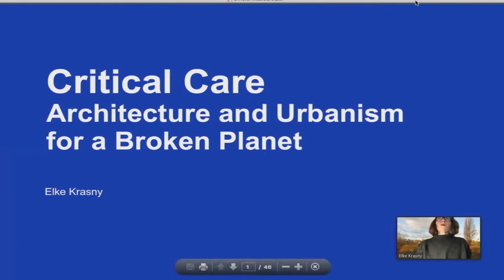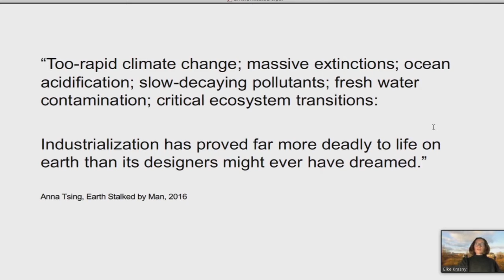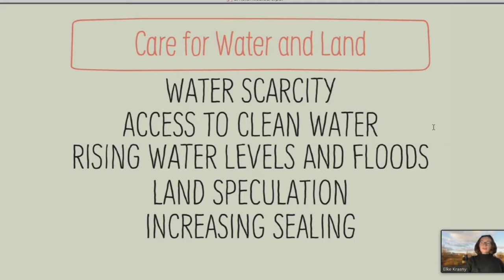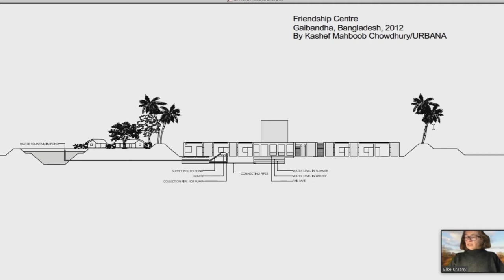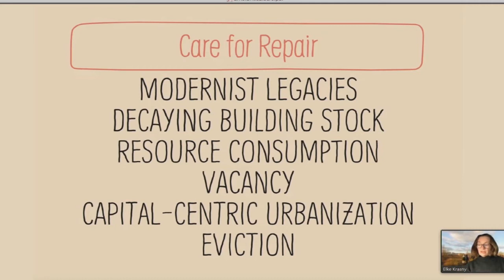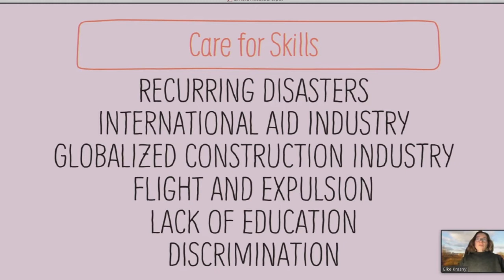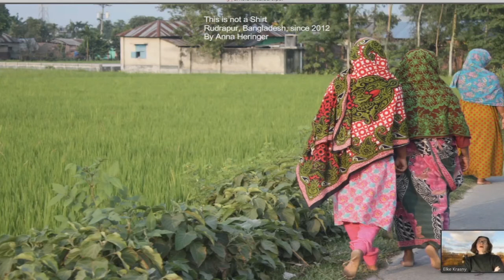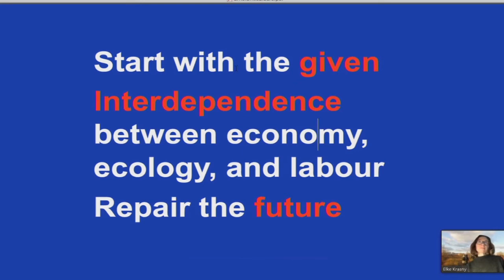No More Architecture — Elke Krasny: Critical Care. Architecture and Urbanism for a Broken Planet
Fakulta architektury Vysokého učení technického v Brně, ve spolupráci s Galerií Architektury Brno, zve na přednášku „Kritická péče. Architektura pro rozvrácenou planetu“ kurátorky Elke Krasny, která je součástí přednáškové série „No More Architecture“ na téma nerůstu v architektuře. Přednáška bude v angličtině.

Přednáška a následná diskuze je moderována Terezií Lokšovou.

ELKE KRASNY: KRITICKÁ PÉČE. ARCHITEKTURA PRO ROZVRÁCENOU PLANETU
Z lékařského hlediska je kritická péče, známá také jako intenzivní péče, specializovaným oborem medicíny zaměřeným na diagnostiku a léčbu život ohrožujících stavů. Pro tuto přednášku je tento termín vypůjčen, se zaměřením na existenci ohrožující stav planety. V průběhu 21. století plnil stav planety titulní stránky médií. Zprávy nejsou dobré. Diagnóza je bezútěšná. Pochopili jsme, že antropogenní změna podnebí a podmínky produkované rasovým Kapitalocénem napínají planetu až do bodu zlomu. Planeta, na které žijeme a se kterou žijeme, je vyčerpaná, zdecimovaná, poškozená, rozvrácená. Planeta proto naléhavě potřebuje kritickou péči, aby se napravila obyvatelnost a obnovily podmínky pro další existenci v budoucnu.

Elke Krasny je profesorkou umění a vzdělávání na Akademii výtvarných umění ve Vídni. Je kulturní teoretičkou, urbánní výzkumnicí a kurátorkou. Ve své akademické a kurátorské práce se zaměřuje na kritické praktiky v architektuře, urbanismu a současném umění, které se zabývají propojením ekologie, ekonomiky, práce, paměti a feminismu. Profesorka Krasny je autorkou a editorkou mnoha knih a esejí. S Angelikou Fitz editovala např. publikaci Critical Care. Architecture and Urbanism for a Broken Planet (MIT Press, 2019), s Reginou Bittner pak In Reserve! The Household (Spector Books, 2016).

NO MORE ARCHITECTURE
Naše současná společnost čelí snad doposud největším výzvám ve své historii – klimatické krizi a ztrátě biodiverzity, vedle toho i rostoucí sociální nerovnosti, přesunu válečných i klimatických uprchlíků apod. Architektura má na tomto stavu také svůj podíl – stavební průmysl se podílí 40 % na světových emisích oxidu uhličitého a zároveň nemovitosti představují nejvýhodnější způsob investic, což vede ke spekulacím, financializaci bydlení, privatizaci služeb i veřejného prostoru atd., což přispívá k dalšímu růstu sociálních nerovností. Musíme přehodnotit aktuálně platné premisy architektury založené na růstu (tvorbě nového). Nestačí jen např. projektovat nízkoenergetické domy či realizovat zelené střechy – některá z opatření, která jsou v českém kontextu vnímána jako „udržitelná architektura“. I přestože je lze považovat za progresivní (nikoli však běžně implementovaná), nestačí to.
Musíme usilovat o radikálnější předefinování architektury. Je třeba diskutovat, jakou roli by v naší společnosti měla architektura hrát a jak může opravdu přispívat ke zlepšování životních podmínek každého, bez negativních vlivů na životní prostředí. Promýšlejme architekturu péče, údržby, renovace nebo jen přeprogramování. Architektura, která slouží komunitě místo kapitálu a nepoškozuje, ale naopak podporuje sociální vazby a environmentální procesy. Slovy Jeremyho Tilla a Tatjany Schneider, řešením není vždy „adding more stuff to the world“. Krize nelze vyřešit pouze technologiemi (jak mnozí naznačují), vyžaduje to proměnu našeho chování, nebo – ještě lépe – našich tužeb.
Investice a růst a racionalita spojená s těmito koncepty má něco společného s určitým typem racionality „udržitelné architektury“ a zároveň je spojená s určitým způsobem praktikování architektury. Pokud se chceme opravdu postavit čelem k problémům planetární krize, je třeba změnit typ racionality (způsob uvažování), ale i architektonické praxe.
Cílem přednášky není představit přehled projektů architekta či ateliéru, ale spíše do detailu popsat průběh (včetně např. souvisejících politických a byrokratických procesů) a (sociální a environmentální) důsledky konkrétního vybraného projektu. Chtěli bychom využít přednáškový cyklus jako inspiraci pro praxi studentů i (budoucích) architektů, rozšířit jejich představy o tom, jak mohou pracovat – jak si mohou vybírat klienty, jak si mohou najít spolupracovníky, iniciovat projekty nebo najít podporu pro jejich nápady. Oceňujeme také implementaci udržitelnosti a etických standardů do struktury kanceláře. V rámci přednáškového cyklu zveme také další odborníky jako jsou kurátoři, teoretici, urbanisté, krajinářští architekti atd.

Přednášková série „No More Architecture“ se koná za finanční podpory Ministerstva kultury České republiky.